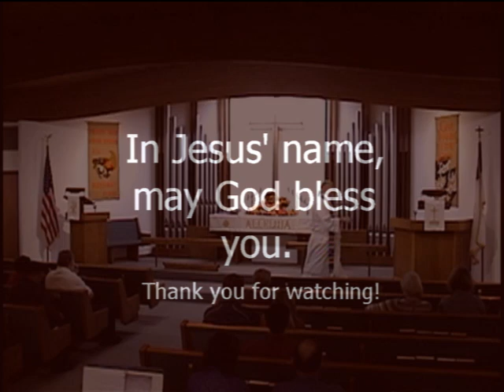20161124 Thanksgiving Sermon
Video of the sermon from Thanksgiving Day  worship on 11/24/16, at Zion Lutheran Church in Torrance, CA.
Zion Lutheran Church is a Christian congregation in the WELS.